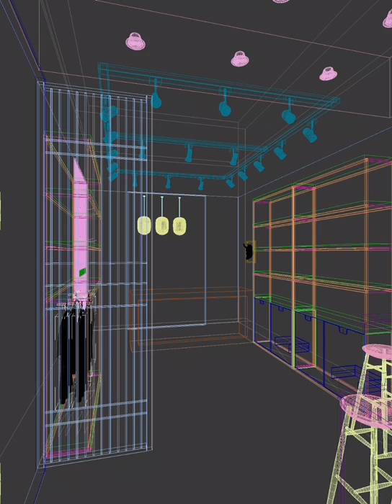3dmax+vray,E-cigarette shop design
3dmax+vray,E-cigarette shop design